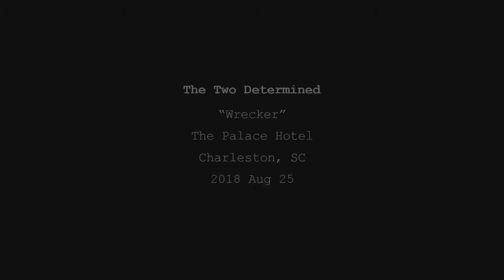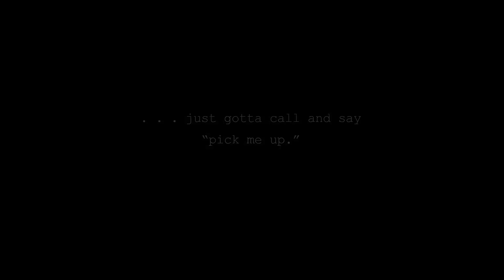Wrecker - The Two Determined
Clare Elich - Banjo and Vocals
Shayne Floyd - Guitar and Vocals
Tom DeLorge - Dobro
Emily Damrel - Bass
Video work by Parker Thompson